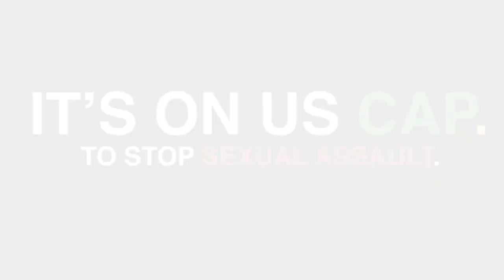It's On Us: Capuchino High School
A pledge to stand up to keep everyone safe from non consensual sex. Do not be a bystander to the problem. Keep everybody safe.